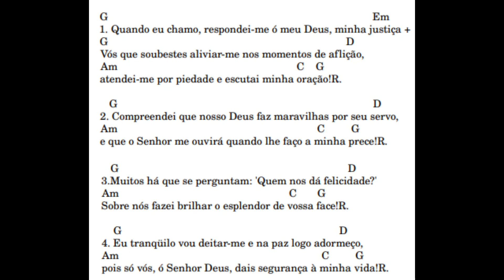Salmo 4 - R. Sobre nós fazei brilhar o esplendor de vossa face! - 3º Domingo da Páscoa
Salmo - Sl 4,2.4.7.9 (R. 7a)
R. Sobre nós fazei brilhar o esplendor de vossa face!

Ou:R. Aleluia, Aleluia, Aleluia.

2Quando eu chamo, respondei-me*
ó meu Deus, minha justiça!
Vós que soubestes aliviar-me nos momentos de aflição,
atendei-me por piedade e escutai minha oração!R.

4Compreendei que nosso Deus*
faz maravilhas por seu servo,
e que o Senhor me ouvirá*
quando lhe faço a minha prece!R.

7Muitos há que se perguntam:*
'Quem nos dá felicidade?'
Sobre nós fazei brilhar*
o esplendor de vossa face!R.

9Eu tranqüilo vou deitar-me*
e na paz logo adormeço,
pois só vós, ó Senhor Deus,*
dais segurança à minha vida!R.